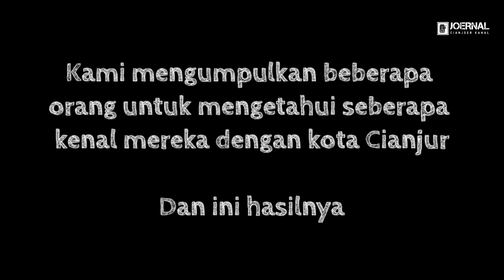Yakin udah kenal Kota Cianjur????? [JOERNAL Eps 1]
Dipublikasikan tanggal 29 April 2021

Selamat datang di JOERNAL (Cianjoer Kanal) episode 1.
"Seberapa kenal kalian dengan Kota Cianjur?"
Kami membuat konten ini untuk mewadahi opini-opini dari beberapa masyarakat umum terhadap sebuah topik, dalam hal ini pengetahuan dasar tentang kota Cianjur.

Bukan untuk menyalahkan atau membenarkan, tapi membiarkan ragam pandangan terpapar untuk menjadi bahan diskusi audience.